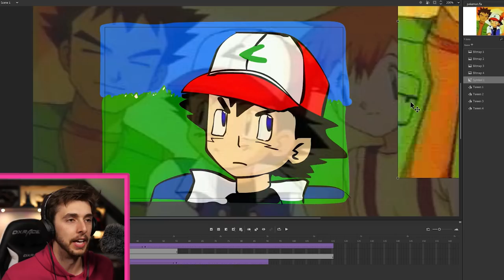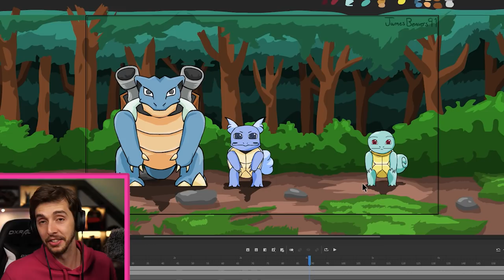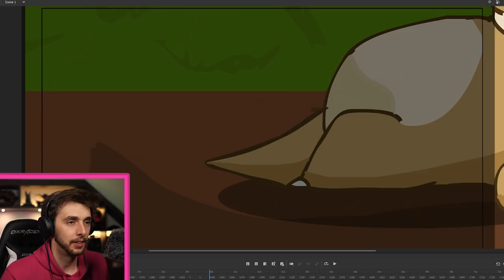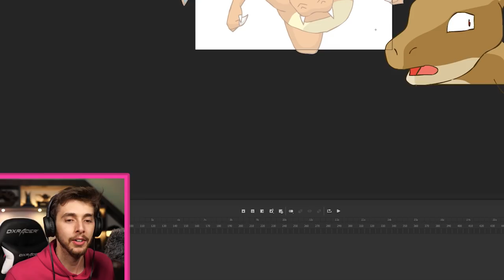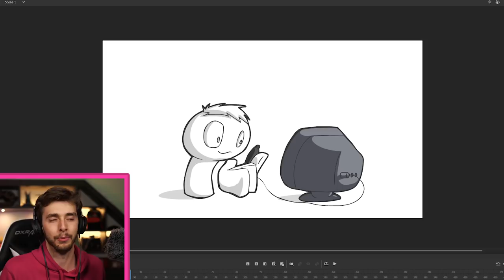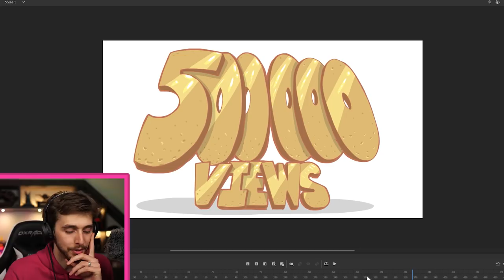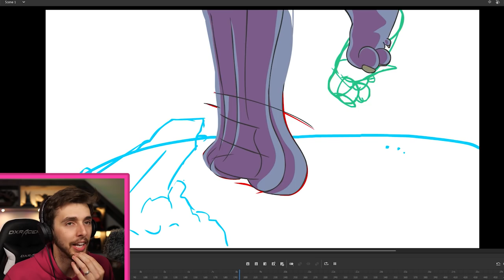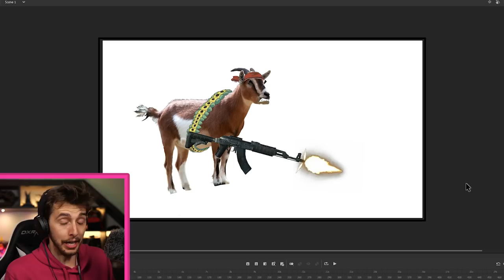I FOUND MY OLD ANIMATIONS!!!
I used to animate stuff! I managed to find a bunch of my old animations that never saw the light of day.